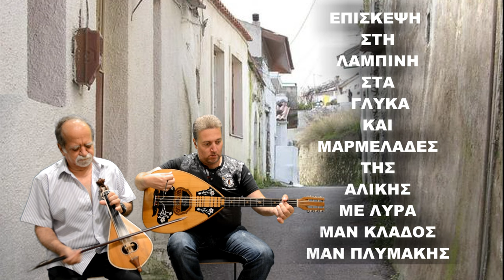Επισκεψη στη Λαμπινη στα Γλυκα - Μαρμελαδες της Αλικης Σιφακη Λυρα Μαν Κλαδος Μαν Πλυμακης Συρτο